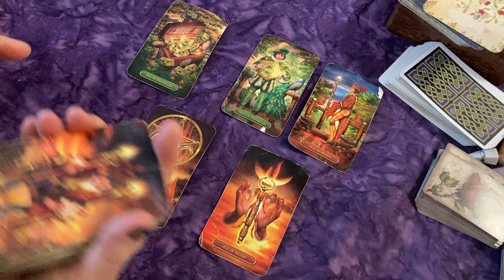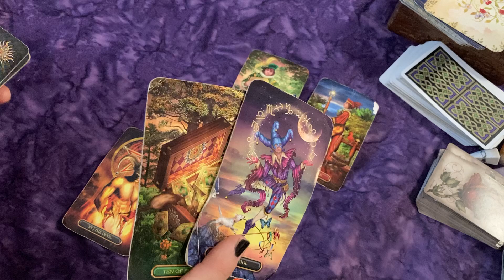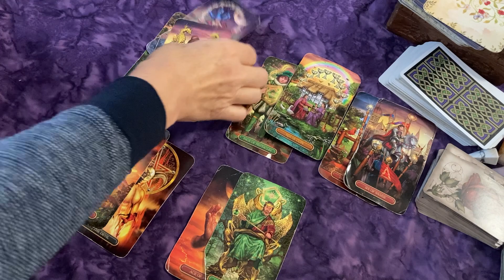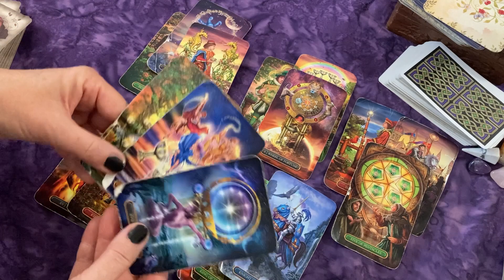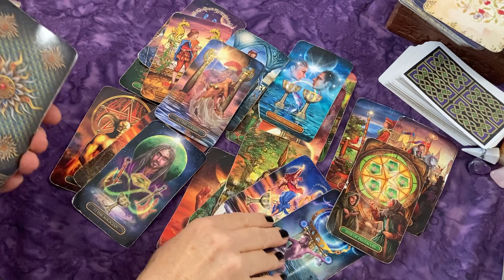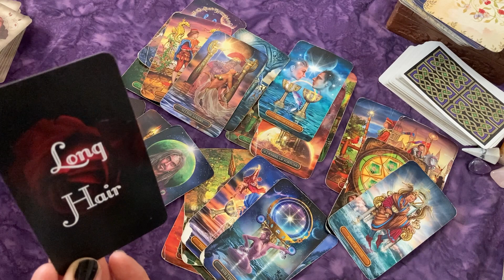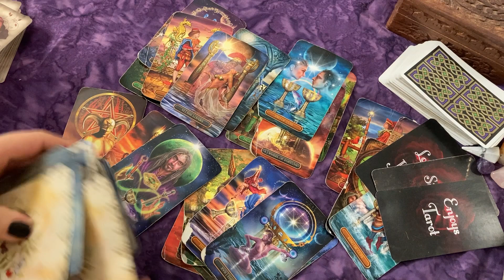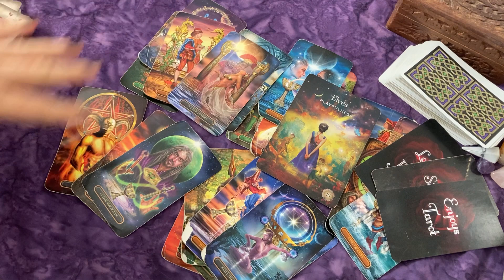Libra ♎ They REALLY Like You but Come Across Awkward😫💖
Extended: Gumroad $4.99 or Vimeo $5.99